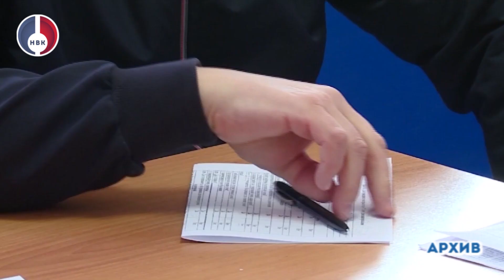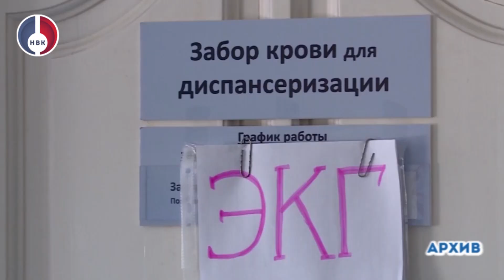Ход проведения диспансеризации в Новоуральске